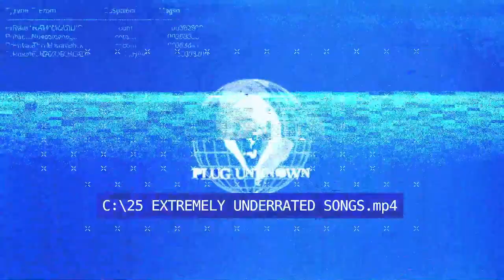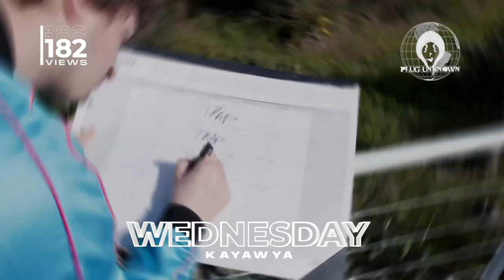25 EXTREMELY Underrated Songs You Need to Hear ASAP!! [April 2024]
What's good everyone, your favorite underground music plug has returned to put you on to 25 tracks that you need to get hip to ASAP. These songs all deserve much more attention than they have gotten so far & should not be slept on by any means.

Let me know what song is your favorite & feel free to make a recommendation in the comments.
Spotify Playlist Link
*not all songs from the video/playlist are on Spotify
Pictured in thumbnail: Baby Osamaa @whereis0sama, Oodaredevil @Oodaredevil, & ian @iaaaaaaannnnnn
Beats used in intro & outro by bosley @1bosley
This channel is dedicated to providing a platform that showcases unbiased curation which promotes artists that we feel deserve more recognition. No money will ever be made or accepted for this platform.
Timestamps:
0:00 Intro
0:12 Paxslim- 5min
0:27 Baby Osamaa- I DON'T MEAN IT
0:40 Polar Opposites- LIES
0:55 Polar Opposites- CONCEITED
1:10 Oodaredevil- DAVINCI
1:25 ian- Grand Slam
1:39 Vontee the Singer- FOR US
1:55 h1mward- H1M WONDER
2:10 h1mward- TDC
2:24 KAYAWYA- Wednesday
2:39 Lisha G- Get Silly
2:55 637iso- Asab
3:09 637iso- I Luv It
3:24 BXKS- Microphone Sex
3:39 Brandon Nembhard- WUMBO
3:54 cmillano- dagger
4:08 kidduzi- Catch Ah Bodi
4:23 27Delly- No Drill
4:38 FBL Manny & OMB Peezy- Hell Naw
4:55 BIZZYASF- Cold Cold World
5:11 Dontkallmeluxxy- RICHER
5:25 Mke3x ft. Camo!- Militia
5:40 Kwe The Artist- Right Away
5:56 OZONETHEGOD- RIGHT NOW
6:11 Thandobleu- Luxury